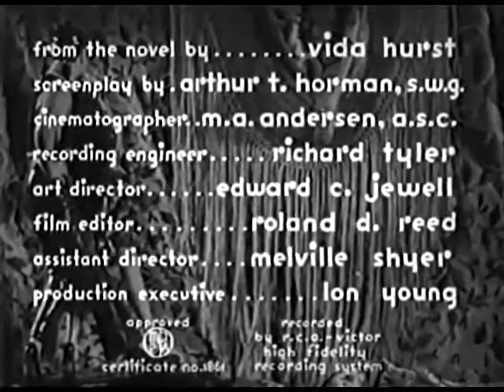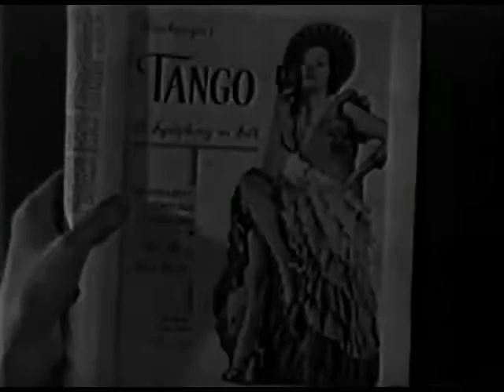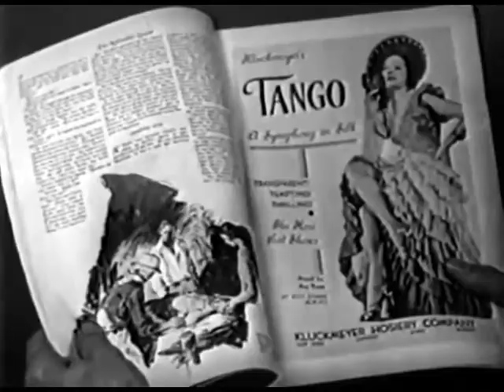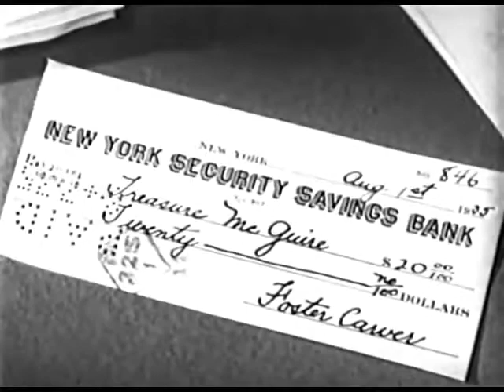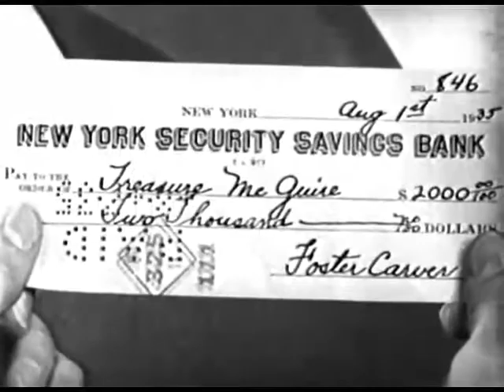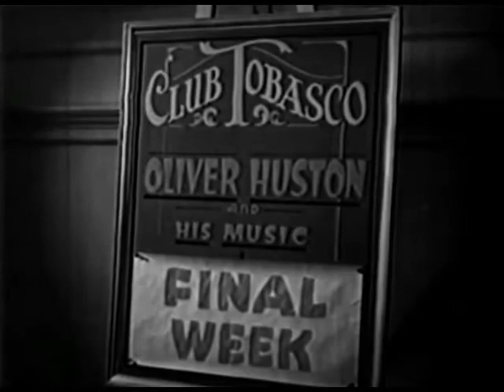TANGO 1936 - Drama Directed by Phil Rosen - Marian Nixon XX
Believing his wife to be unfaithful, a husband deserts her and his child. Destitute, the woman is forced to take a job as a tango dancer.
Marian Nixon, Chick Chandler, Marie Prevost